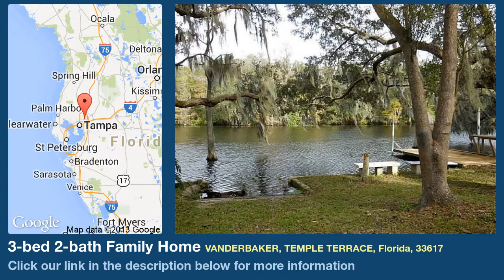3-bed 2-bath Family Home for Sale in Temple Terrace, Florida on florida-magic.com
More info on Family Home for Sale in Temple Terrace, Florida with 3-bedroom, 2-bathroom

If you've always dreamed of owning a house on the river, don't miss this opportunity!  This 3 bedroom, 2 bath home is situated on a large lot, exceeding half an acre, in a highly sought after area of Temple Terrace.   The gorgeous views of the Hillsborough River and private dock make this one a must see!  The spacious Florida room at the back of the home guarantees a perfect spot for enjoying the views, even on those rainy summer days.  Imagine the possibilities.